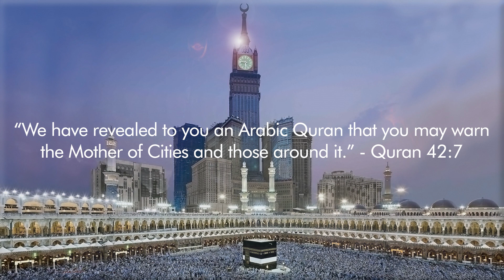LET US SACRIFICE!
I have decided to celebrate this slaughter festival and to put out one simple message.